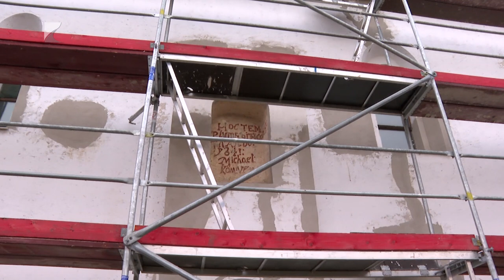Megszépül az ófehértói római katolikus templom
Szabolcs-Szatmár-Bereg vármegye egyik legnagyobb és legértékesebb freskógyűjteménye látható Ófehértó római katolikus templomában. Az épületet csaknem ezer éve, a 11. században kezdték el építeni. Most teljes körűen felújítják a Terület- és Településfejlesztési Operatív Program turisztikai pályázatának támogatásából.